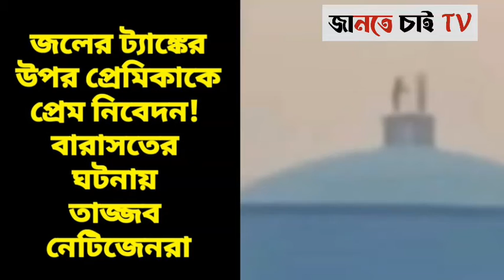বারাসতে জলের ট্যাঙ্কের উপর প্রেমিকাকে প্রেম নিবেদন দেখে তাজ্জব নেটিজেনরা || @Jante_Chai_TV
বারাসতে জলের ট্যাঙ্কের উপর প্রেমিকাকে প্রেম নিবেদন দেখে তাজ্জব নেটিজেনরা || propose to girl friend on water tank amazing case of barasat || @Jante_Chai_TV

propose_to_girl_friend_ on_water_tank_amazing_case_of_barasat#